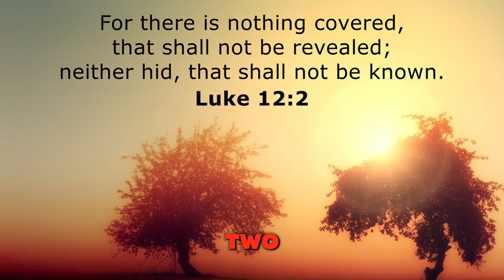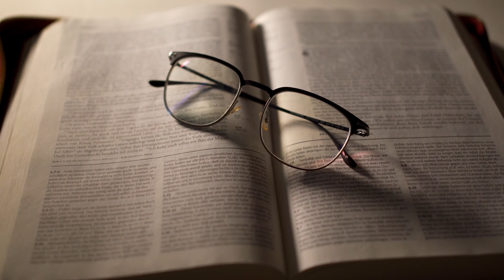Decoding History: Jesus as a Black Figure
In an intriguing online discussion sparked by the latest exhibit in Russia's centuries-old cellars, which showcases icons of Jesus from various historical periods, a new narrative emerges as Russian President Putin reveals an icon depicting Jesus as black.

This revelation invites a global conversation about the representation of biblical figures and their cultural implications. The depiction challenges traditional views and aligns with some scholarly opinions that the historical Jesus, hailing from the geographical region of the biblical Israelites, likely bore features more common in Middle Eastern or African populations.

 This perspective enriches our understanding of African history and black culture, suggesting a more inclusive look at religious and historical icons.

Join us in the comments to explore how these portrayals influence our views on history, culture, and spirituality

0:00  -  intro
1:00  -  Putin
2:00  -  black Jesus
3:00   - Israel